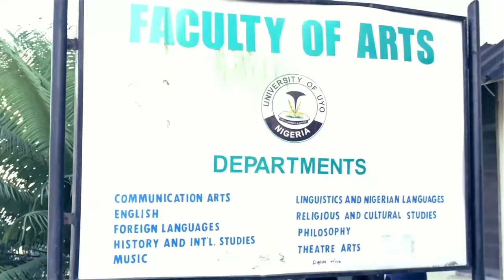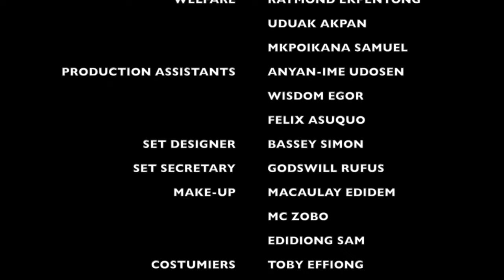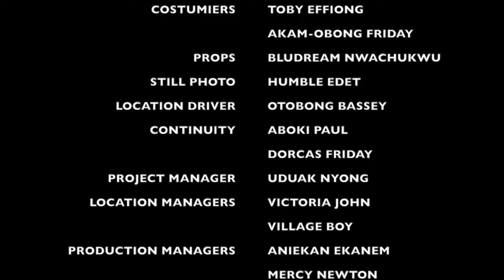She Was Employed As A Cook But Her Billionaire Boss Fell In Love&Married Her(FREDERICK LEONARD)Movie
In this Nigerian movie, Starring: Frederick Leonard, Ruth Kadiri, Saviour Sedater, Moses Eskor and other Nollywood actors.